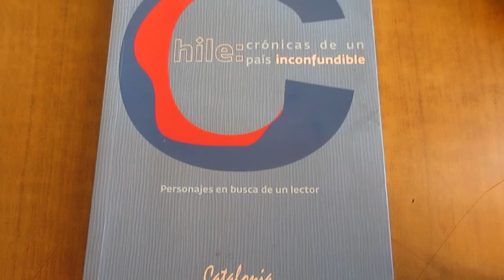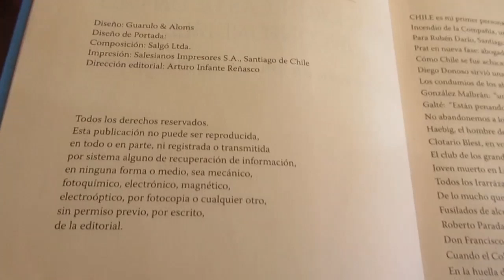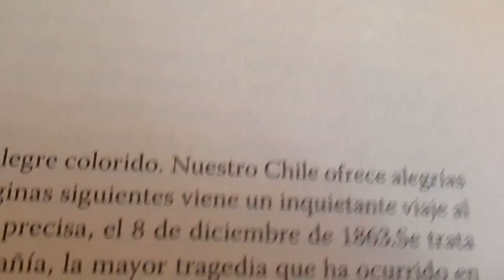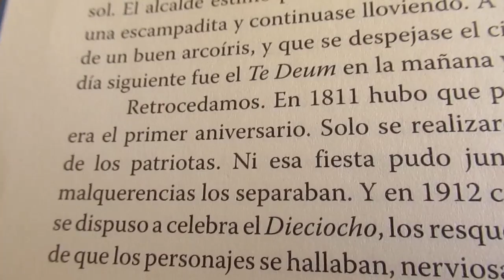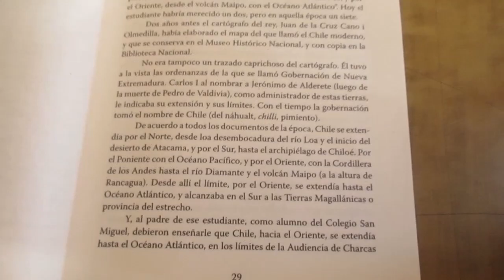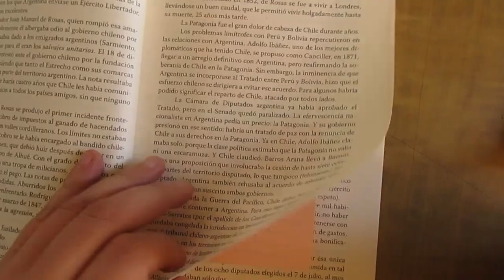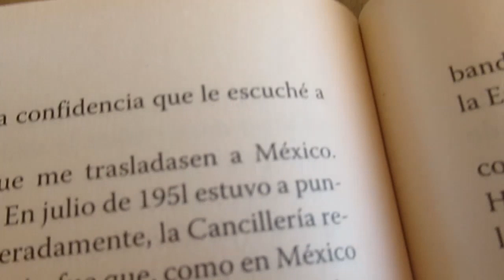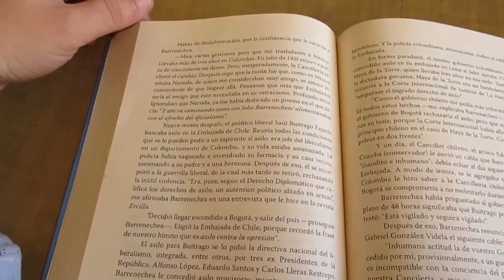Reseña de Chile Crónicas de un país inconfundible de Hernán Millas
Reseña del libro "Crónicas de un país inconfundible", del periodista Hernán Millas. Una revisión por cada uno de los artículos publicados en esta obra.